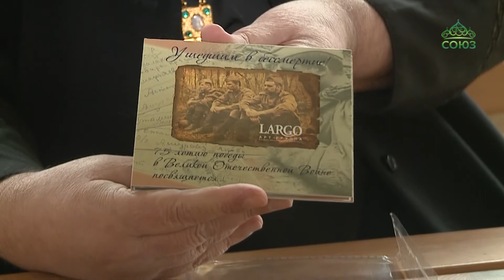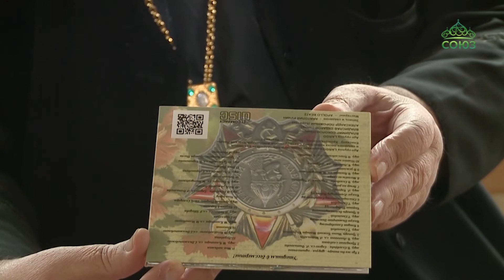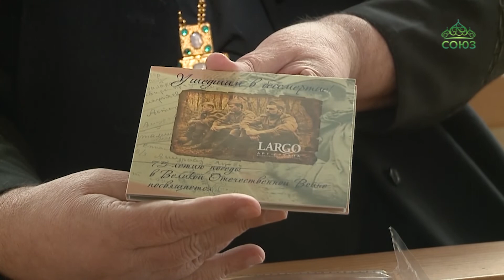В праздник Великой Победы вышел новый альбом группы «Ларго» в который вошли и церковные песнопения.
Александро-Невская лавра совместно с арт-группой «Ларго» подготовила подарок для всех ценителей хорошей музыки. В праздник Великой Победы вышел новый альбом группы в который вошли и церковные песнопения.